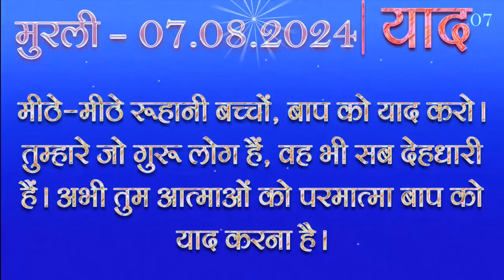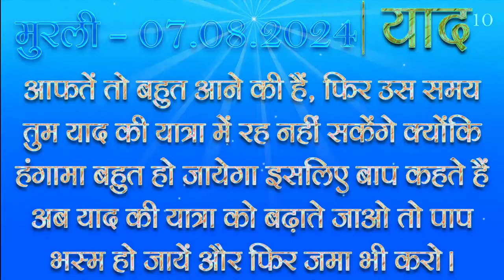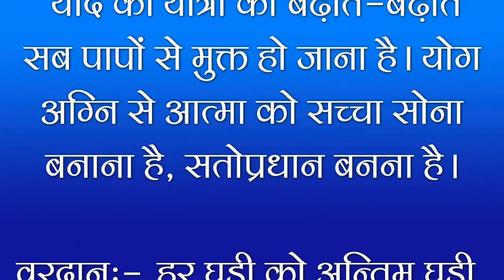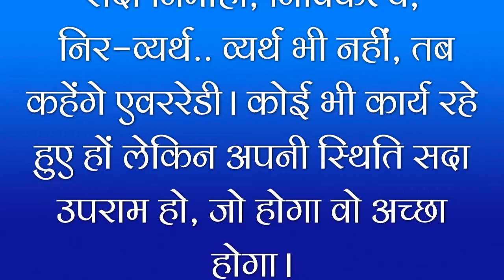मुरली को पढ़े देखें और सुनें भी | Audio Visual Text Murli 07.08.2024